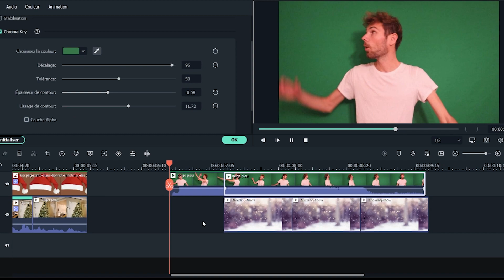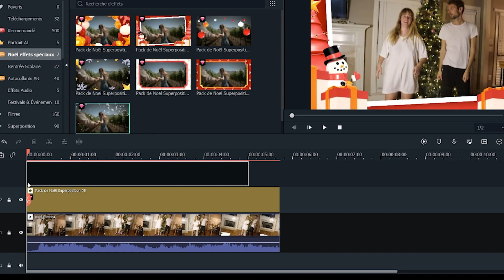Mon corps: la descente aux enfers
►Je te mets le lien de Wondershare Filmora afin de monter tes vidéos sur pc facilement

Après la dernière vidéo sur mon corps malheureusement il s’est passé plein de chose pas cool et j’avais besoin de vous en parler.

Filmé avec: Canon M50
Micro 🎤: Rode
Monté avec: Adobe Premiere Pro